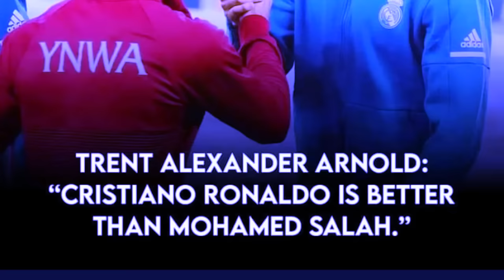kyndit ki nongkyrshan ka liverpool ba shet kylla y arnold ia u salah tang na kadaw u ronaldo